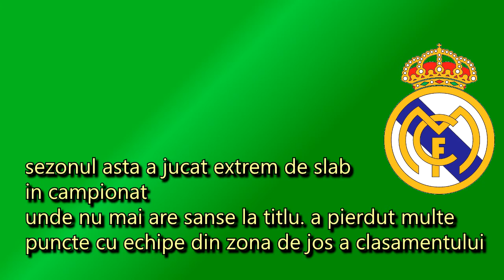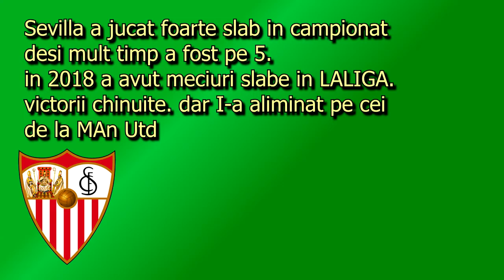Pariuri pe champions league BAyern MAsinaria nemteasca, si Juve Real duelul de clasa.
Ponturi Juve Real Madrid sevilla bayern munchen, In meciurile de tur.
Juve nu va cauta sa riste, stie ca daca primeste gol le a fi greu sa se mai califice.
bayern se duce la sevilla,